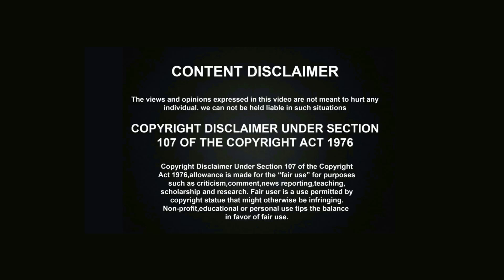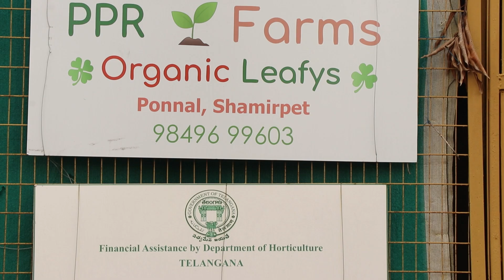गो आधारित जैविक खेती- 365 दिन -साल बार 10 विविधता हरि पत्ते हैदराबाद केपी पी राजू साब के खेत मॅ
गो आधारित  जैविक खेती-  365  दिन -साल बार 10 विविधता हरि पत्ते हैदराबाद के
पी पी राजू साब के  खेत  मॅ   Yes TV (we are every where)